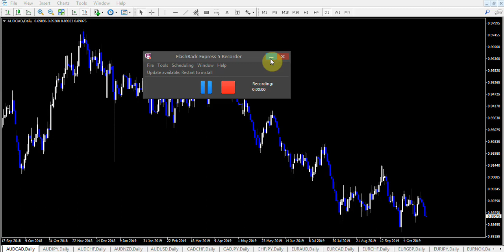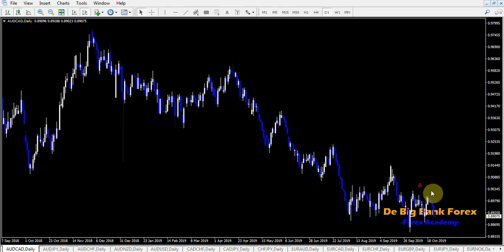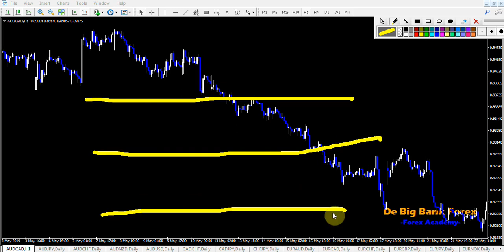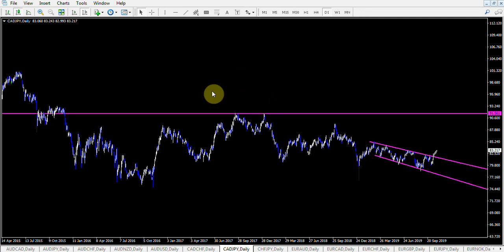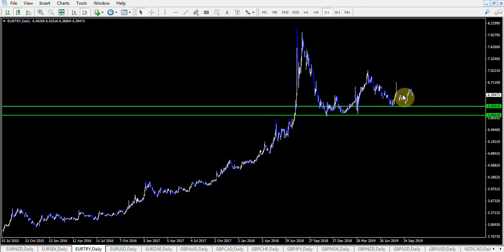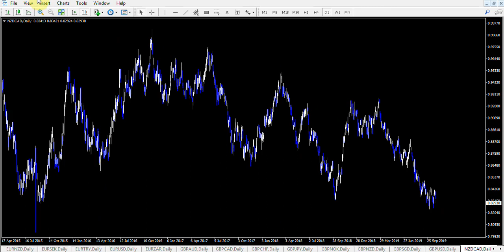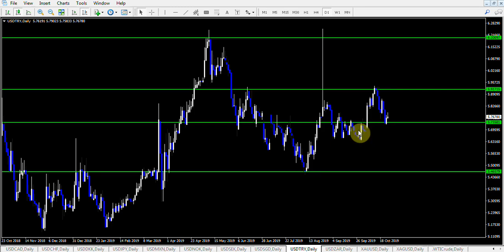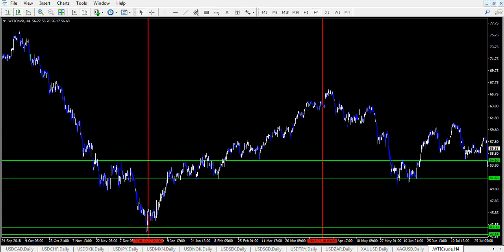FREE TRAINING PART TWO(CURRENCY PAIR ANALYSIS)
The De Big Bank Forex Academy help thousands of traders from all across the world achieve consistent results trading long term.

Be able to hedge your trades and increase your leverage to 1000:1 by using my best broker:

Learn how to enter the market with ease with my topnotch strategy for entry.

Mr. Johncross Moses-Madu

Forex
the market maker
topnotch strategy for entry
De big bank forex
Forex market
Foreign exchange
Forex system
Forex currency
Online Forex trading
Online forex
Trading forex
Day Trading
Forex strategies
Easy Forex strategies
Forex tops
How to make money
Make money
Johncross Moses-Madu forex
Swing Trading
De Big Bank forex academy